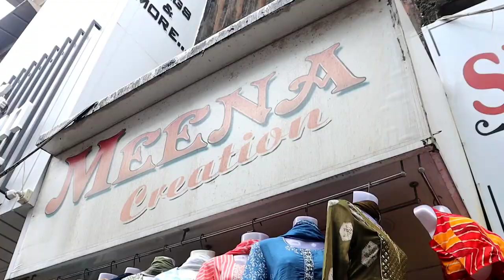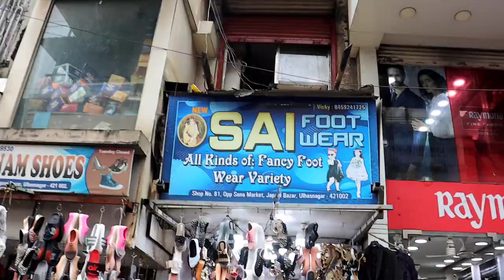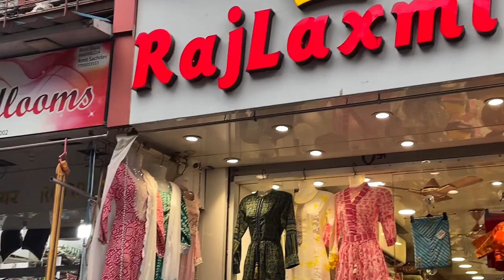Ulhasnagar Gajanan Market: Everything You Need to Know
This video is all about ulhasnagar gajanan market,
Everything you need to know about gajanand market of ulhasnagar is available in this video.

Best time to visit gajanand market is between 11.00 Am to 9.00 PM
Gajanand market remain close on Tuesday.

If you have any questions about this market then do let me know in comment box,I will try to answer them in part 2 of gajanan market video.

Do not use any part/clip of this video without my permission.

gajanandmarketulhasnagar, gajanand market ulhasnagar maharashtra, gajananmarketulhasnagar2, gajananmarketulhasnagar saree, gajanan market ulhasnagar close day, gajanan market ulhasnagar furniture, gajanan market ulhasnagar shoes, gajanan market ulhasnagar mens,
mens clothing, ladies clothing, ladies shoes, cheap rates, best market in mumbai, 5rs, 100rs, 99 sale, maket 100rs, very cheapest cloth, 5rs per metre, dress materi, dress material, mumbai street shopping, mumbai shopping, street shopping, ulhasnagar furniture market, ulhasnagar wholesale market, chindi market ulhasnagar